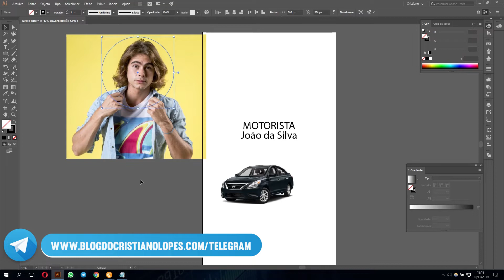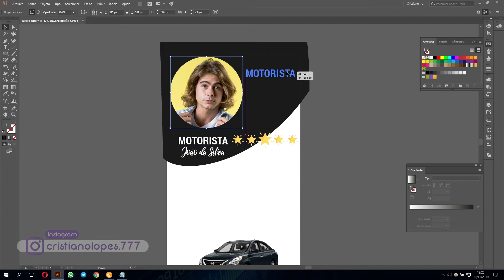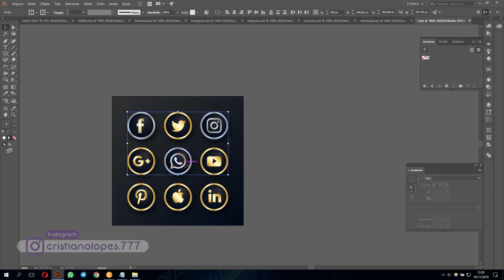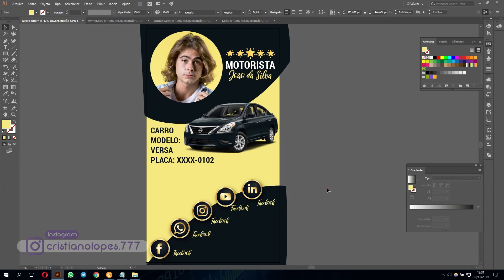Cartão Digital Para Motorista de Aplicativo (UBER, 99)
Quer aprender como criar artes que vão cativar e deixar os clientes loucos pelo seu trabalho ? Conheça o meu treinamento completo:↴

Próximo vídeo para o canal Illustrator Fácil, como fazer cartão digital para motorista de aplicativo, UBER, 99 Taxi e outros.

🎯 Passo a passo dia 23/11/2019
Me Siga Também